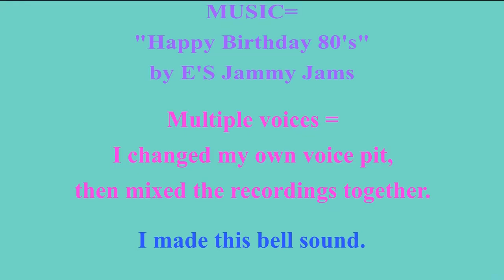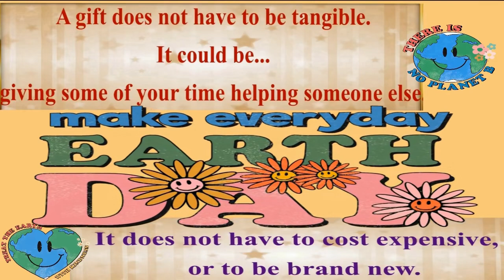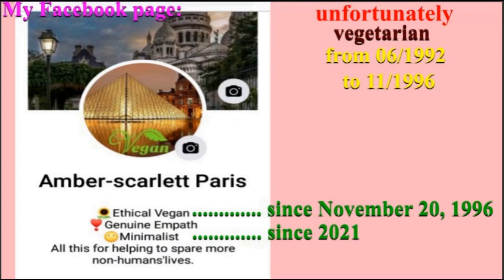2 VIDEOS (BIRTHDAY + BONUS) 🎂 HAPPY BIRTHDAY ANAÏSE 🎈 (French Parisian Accent)